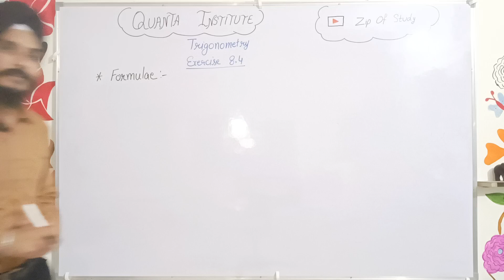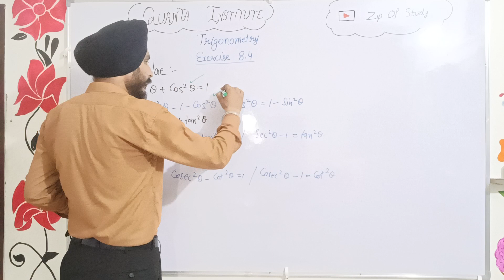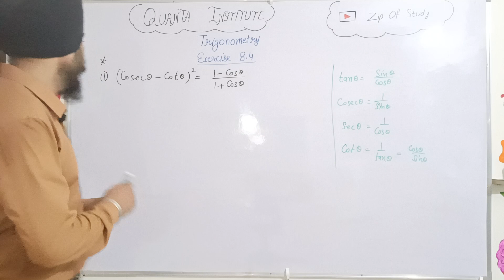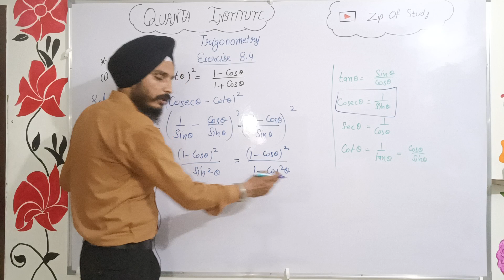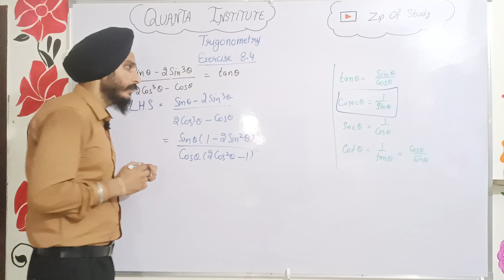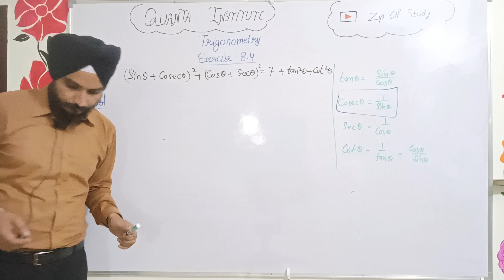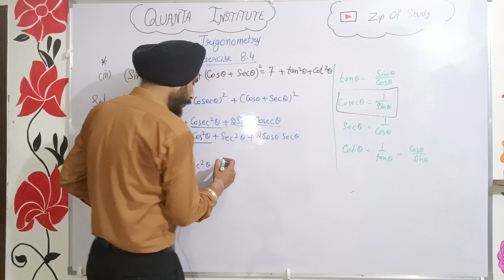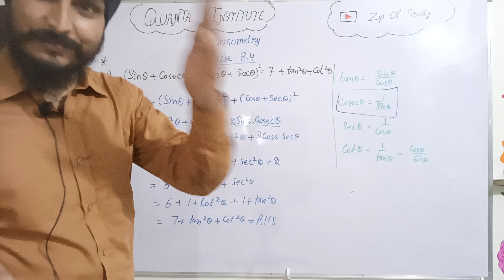TRIGONOMETRY EX. 8.4 MATHEMATICS CLASS 10 CBSE PSEB NCERT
INTERESTING TRIGONOMETRIC TRICKS 😉CLASS 10 MATH CBSE

FIX 2 MARKS IN BOARDS CHAPTER 7 CLASS 10 MATH CBSE

ELECTROLYSIS OF WATER
POP SOUND EXPERIMENT

WATER LEVEL RISES UP
SHORT VIDEO👇

REMOVE INK WITH LEMON
SCIENCE TRICK

# FULL VIDEO OF  PROOF  OF BPT
THALES THEOREM

ALL VIDEOS ARE AVAILABLE THERE😍😍

Zip of study

# EXPERIMENT OF IRON FILLINGS AROUND BAR MAGNET
FULL VIDEO 👇😀

# TRICK TO SQUARE ANY NUMBER WITHIN 5 SECOND

# HOW TO REMEMBER CHEMICAL FORMULA OF BAKING SODA, WASHING SODA AND BLEACHING POWDER👇

# MOST IMP QUS OF CARBON AND ITS COMPOUNDS

Zip of study

Cover all MCQ Of chapter 1 in this one video

Human eye and the colourfull world
Science physics

Must watch :

CHAPTER 13
FULL EXPLANATION

Light chapter 10
PART 2

Numericals of light chapter
Chapter 10 class 10
Science physics
Ncert cbse

Numericals
Light refraction and reflection

How to solve numericals in easiest way
Class 10 science physics
Chapter 10

Zip of study
Must watch:

Image formation by spherical lenses

IMAGE FORMATION OF SPHERICAL MIRRORS

Full explanation of light chapter
Part 1
Science physics

Part 2
Science physics

ELECTRIC MOTOR
CHAPTER 13

MAGNETIC FIELD AND FIELD LINES

Numericals of chapter 10
Light
Science physics

Few important question answers of electricity chapter

Electricity
Chapter 12

Latest Sample paper of standard mathematics class 10

Pattren of standard mathematics paper of  class 10

Also watch

All imp. Questions are covered in this videos👍😀
Zip of study
Zip of study0